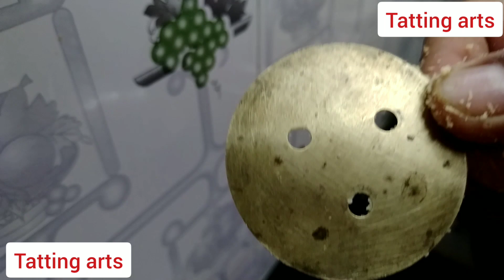Saabudana murukku - easy tea time snack ಗರಿಗರಿ ಸಬ್ಬಕ್ಕಿ ಮುರುಕು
Crispy, yummy, tasty evening snack - saabudana murukku/ sago murukku a very mouth watering namkeen recipe

My Gears: